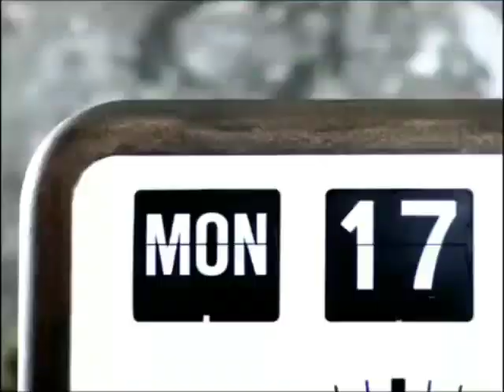SunSilk Extra Mild "Office" (English Version) 45s - Indonesia, 2000